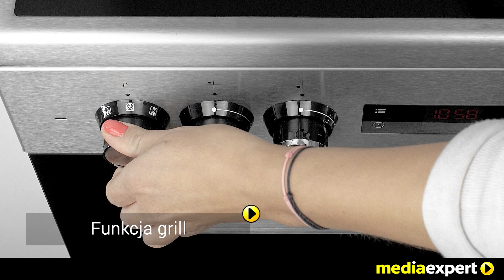Kuchnia BEKO FSM65330DXS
Kuchnia BEKO to innowacja w Twojej kuchni, która pozwoli przygotować Ci ulubione potrawy z najwyższej jakości smakiem. Od teraz Twoje dania będą miały chrupiącą skórkę i wnętrze rozpływające się w ustach. Solidne, żeliwne ruszty ułatwią Ci pieczenie i są gwarancją wytrzymałości. Dodatkowo funkcja pieczenia 3D pozwoli Ci piec kilka potraw jednocześnie i wszystkie będą miały zachowaną optymalną temperaturę pieczenia.